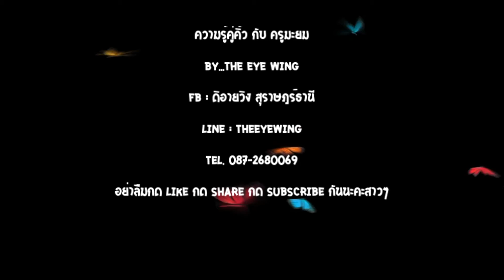How to 4 step กันคิ้วสวยด้วยตัวเอง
ความรู้คู่คิ้ว กับ ครูมะยม
EP.16 เรื่อง วิธีกันคิ้วด้วยตัวเองสำครับสาวๆที่สักคิ้ว
- สาระน่ารู้ตอบคำถามที่สาวๆหลายคนสงสัย ส่งคำถามกันเข้ามาได้ทาง Inbox นะคะ
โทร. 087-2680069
Line : theeyewing